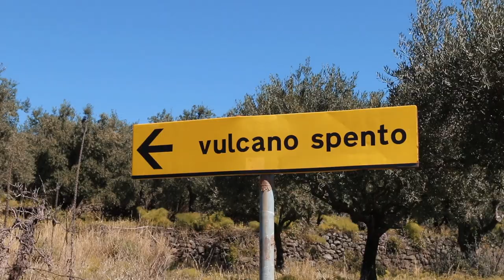Escursione su un VULCANO spento a Mojo Alcantara, vista ETNA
Tra i sentieri del vulcano spento di Mojo Alcantara, del fiume Alcantara e dentro le mura del Castello di Castiglione di Sicilia.
Una escursione completa e piena di cose belle da vedere.
Sfondo sempre presente, il maestoso vulcano più grande d'europa, l'ETNA.
GRAZIE!

La mia attrezzatura audio-video e gli accessori / my audio-video equipment and accessories: